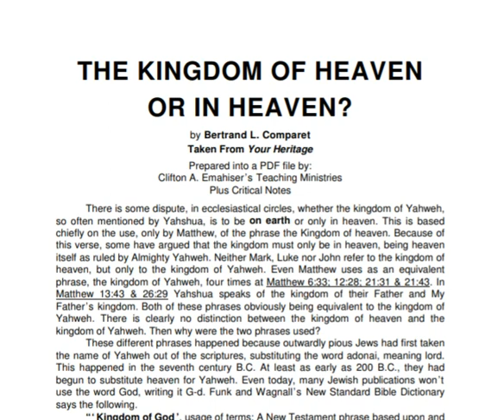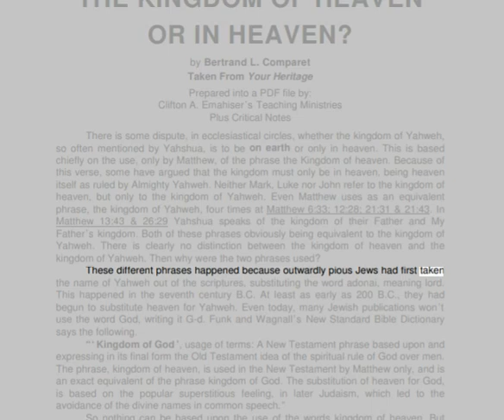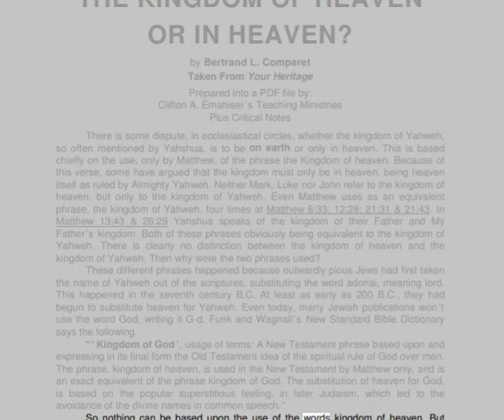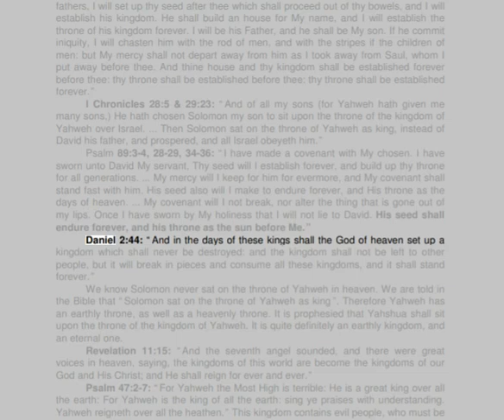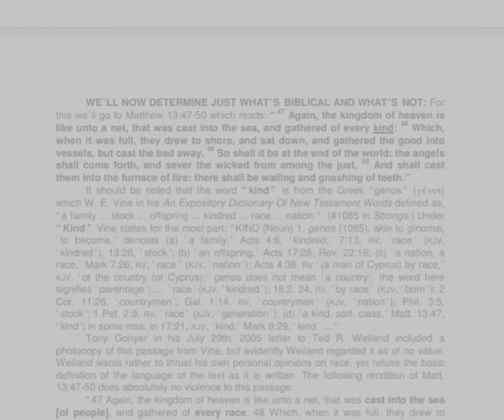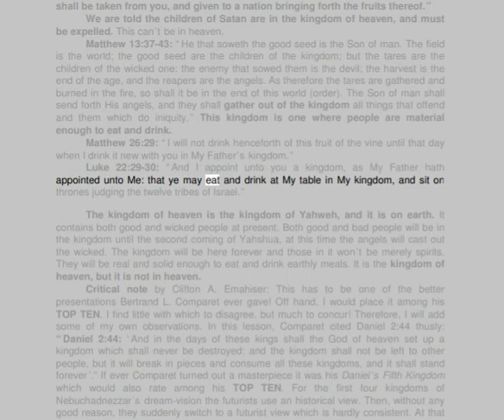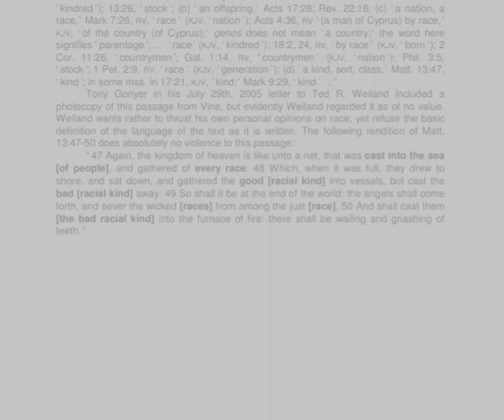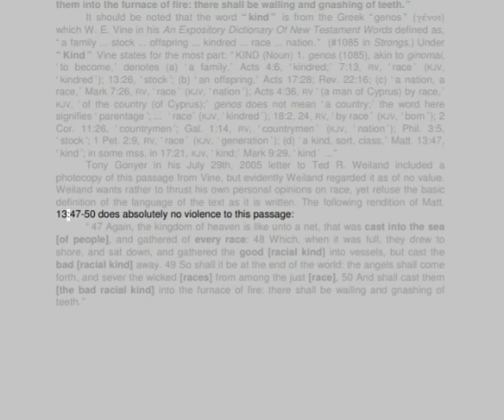THE KINGDOM OF EAVEN OR IN HEAVEN _ BERTRAND L COMPARET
THE KINGDOM OF EAVEN OR IN HEAVEN
TAKEN FROM YOUR HERITAGE